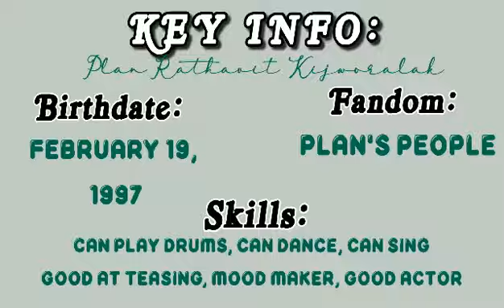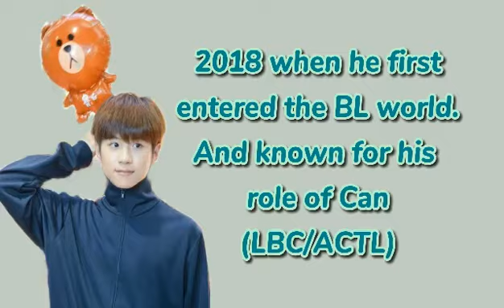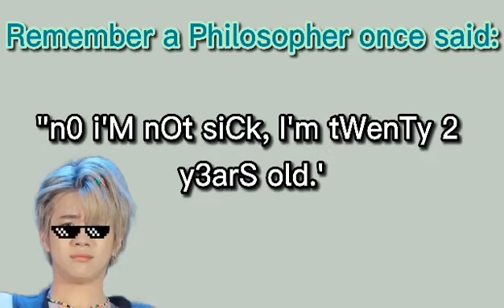Do you want to know more about Plan Rathavit, you must watch this. |05.27.21